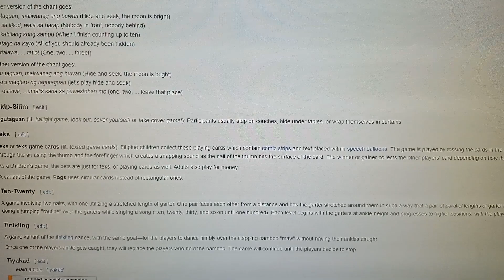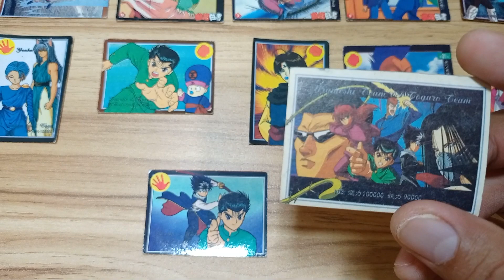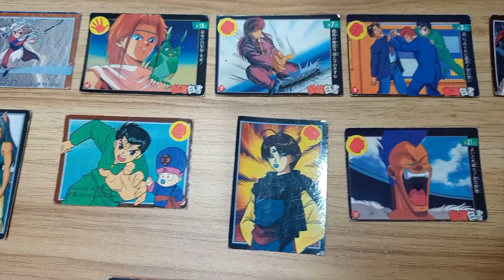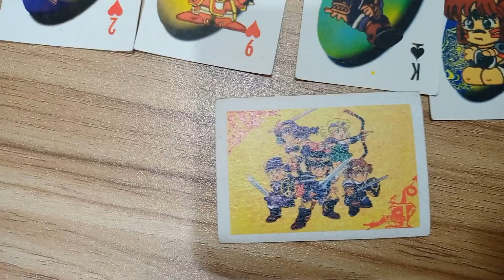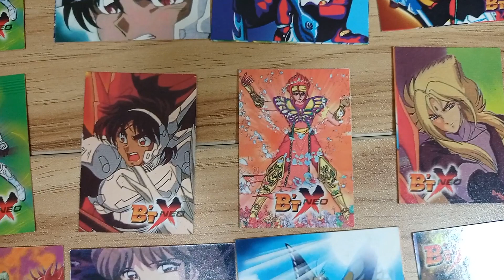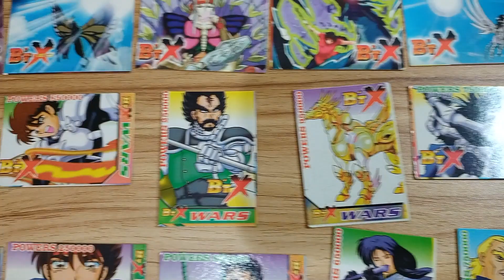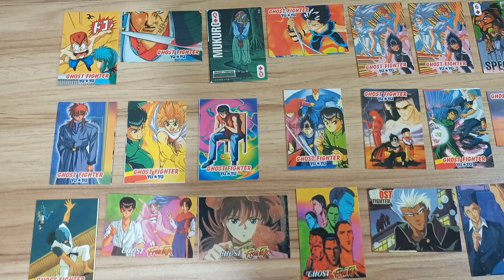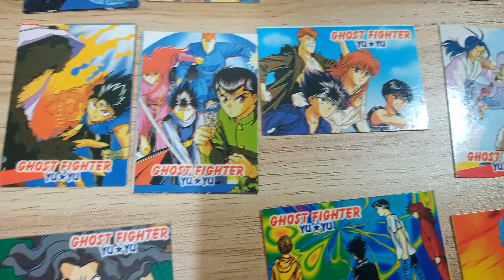24-YEAR OLD TEKS??? REALLY?!? Batang 90's TEKS CARDS Part 1 (Ghost Fighter, B'tX at iba pa)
Legit kang Batang 90's kung naranasan mong maglaro ng Teks Cards.

This is part 1 of my video series featuring Teks Cards.

Enjoy watching guys! Stay safe and God Bless. :)